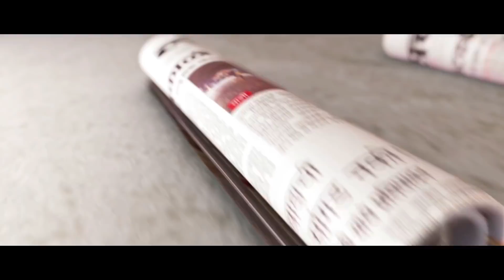Mumbai | Woman caught on cam doing stunts on train